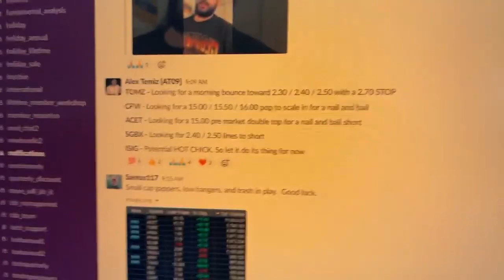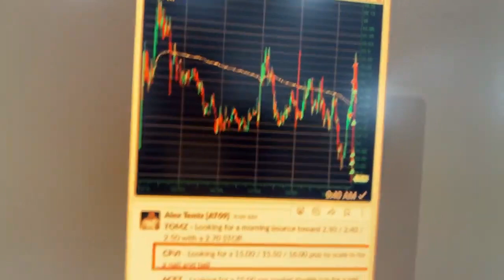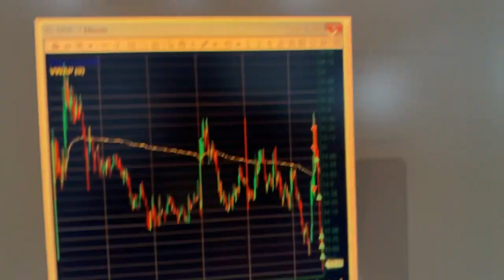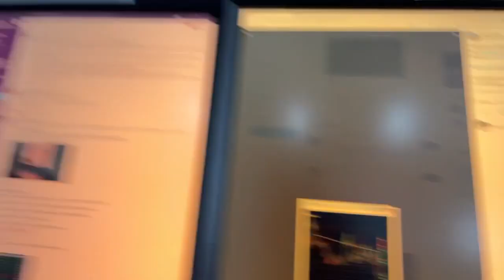+$3.3K | SECRET TO CUT YOUR DAY TRADING LEARNING CURVE BY 50% w/ ALEX TEMIZ*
Multi-Millionaire Day Trader Alex Temiz Shares the Biggest Tip on Becoming Profitable - Education. The Best way to Cut the Day Trading Learning Curve is With an Excellent Teacher and Course, and of Course the Fastest Way to Become Profitable While Day Trading. Learn What You Need to Become Successful in Your Day Trading Education!

Any level of experience or budget for gear: